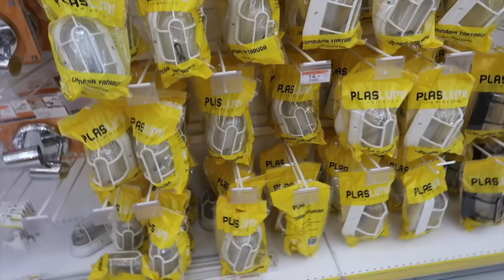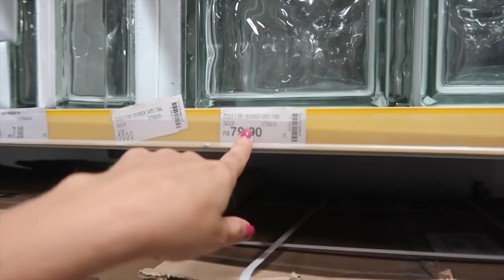A GENTE CRIA MODA 🏡+ DICA DA BOA 👶